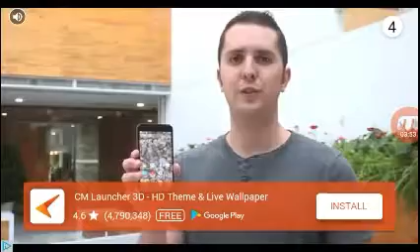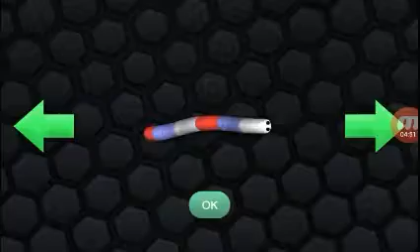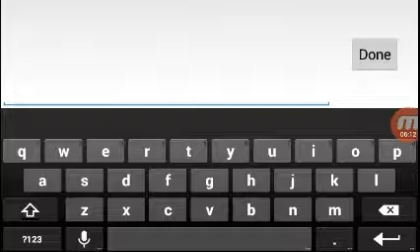Slither.io (GAME PLAY) (OFFLINE MODE)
PRO vs NOOBS Challenge